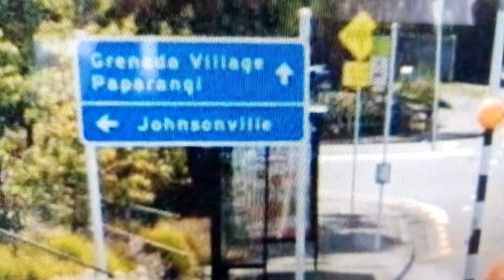Who Says Yes To Boys Named Amy & Nicola Season 1 Episode 10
Who Says Yes To Boys Named Amy & Nicola Season 1 Episode 10: Allie Says Yes To Boys Named Amy & Nicola